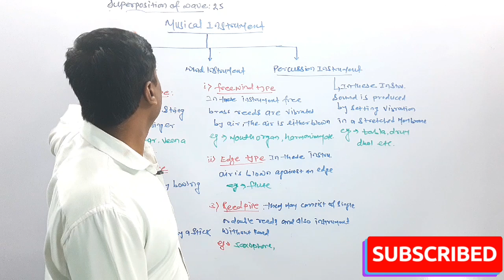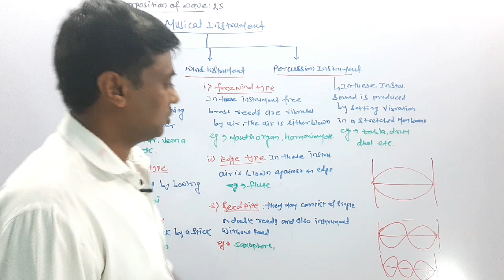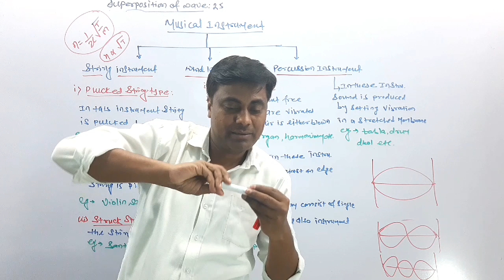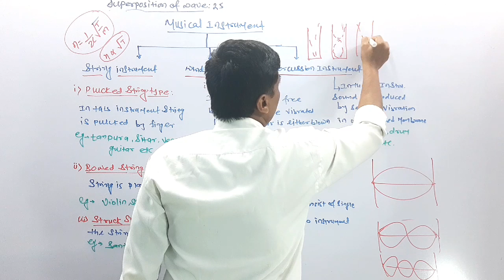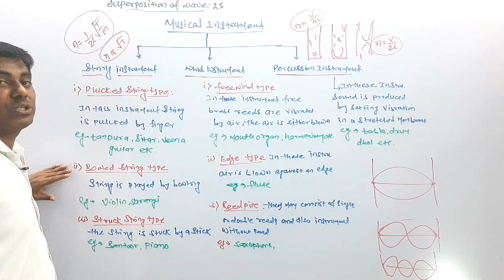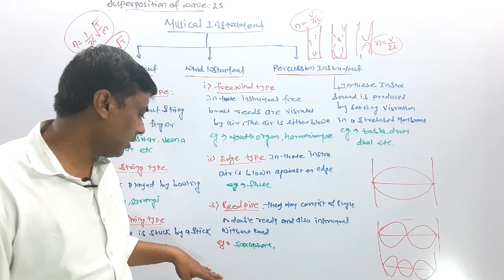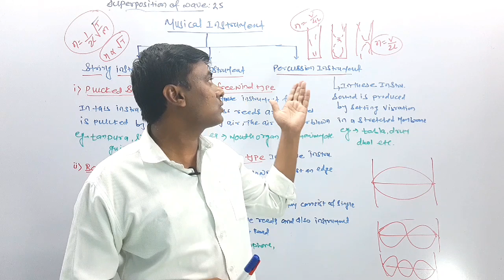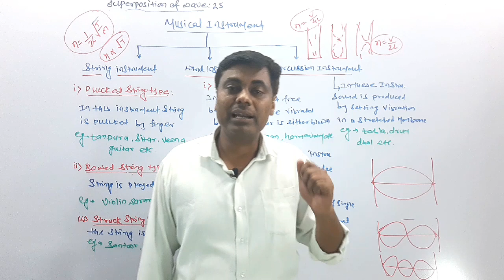SUPERPOSTION OF WAVE | Part 25 | Musical | String | Instruments |Wind | Percussion instruments | HSC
And also theory part for..JEE NEET MHT-CET

💡In this lecture Iam Teaching You PHYSICS chapter Number 6 SUPERPISITION OF WAVES.

📎This Is your 25th Lecture

We Will Do The Concept of Musical | String | Instruments |Wind | Percussion instruments

📝These Lectures are Best For Your Maharashtra Board Exam Preparation and Various Entrance exams like MHT-CET 2021 / JEE 2021 / NEET 2021

B.Ed
15+ Years Experience..